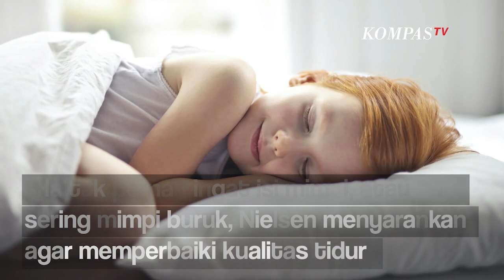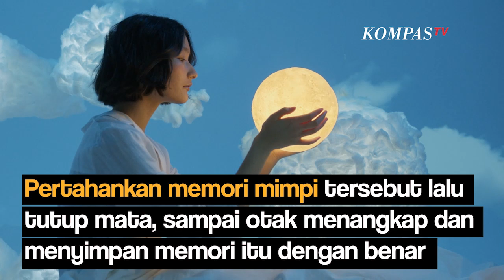Mengapa Terkadang Kita Sulit Mengingat Isi Mimpi?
KOMPAS.TV-Sepertiga hidup kita dihabiskan untuk tidur, di antaranya melibatkan mimpi atau biasa disebut "bunga tidur"

Mimpi terjadi karena adanya peningkatan aktivitas pada otak, tetapi otot justru mengalami kelumpuhan sementara

Peningkatan aktivitas karena mimpi seperti napas dan detak jantung yang semakin cepat, pergerakan mata yang cenderung agresif hingga gelisah

Fase tidur bermimpi ini disebut dengan REM (Rapid Eye Movement) dan menghabiskan 20 persen dari waktu tidur

Lantas mengapa terkadang kita tidak bisa mengingat mimpi saat bangun tidur?

Jika kita terbangun bukan pada fase tidur REM atau fase tidur nyenyak, maka biasanya kita akan sulit mengingat mimpi

"Selain itu, jika saat bangun mengalami gangguan, misalnya suara telepon atau alarm, kita akan langsung lupa isi mimpi," ungkap Tore Nielsen, peneliti bidang mimpi dari Universitas Montreal Kanada

Nielsen menambahkan, terkadang mimpi memang tidak bisa diingat karena isi mimpinya tidak ada yang istimewa

Bila tak pernah ingat isi mimpi atau sering mimpi buruk, Nielsen menyarankan agar memperbaiki kualitas tidur

Hal yang bisa dilakukan seperti memastikan untuk makan dan minum yang cukup sebelum tidur

Selain itu pastikan kondisi kamar senyaman mungkin untuk tidur

Bila sudah bisa mengingat mimpi disarankan untuk terus mengingat mimpi tersebut atau menulisnya di buku jurnal

Pertahankan memori mimpi tersebut lalu tutup mata, sampai otak menangkap dan menyimpan memori itu dengan benar